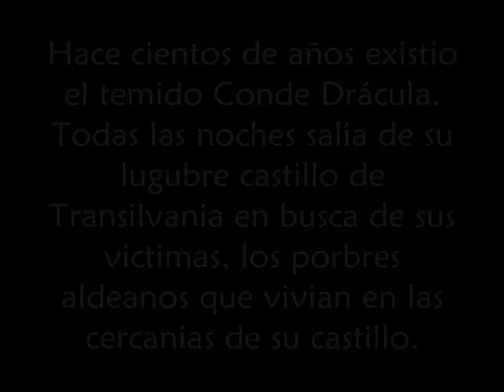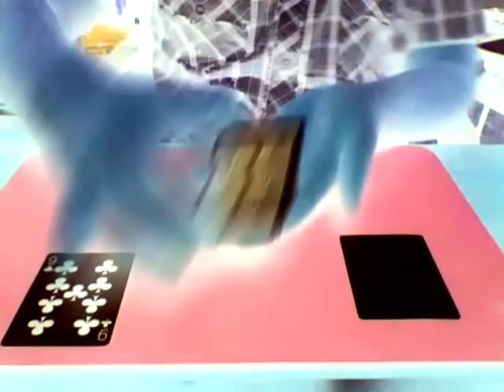Juego de cartas: "El Vampiro"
juego de magia con cartas que trata sobre el vampiro mas temido de todos los tiempos, El Conde Drácula